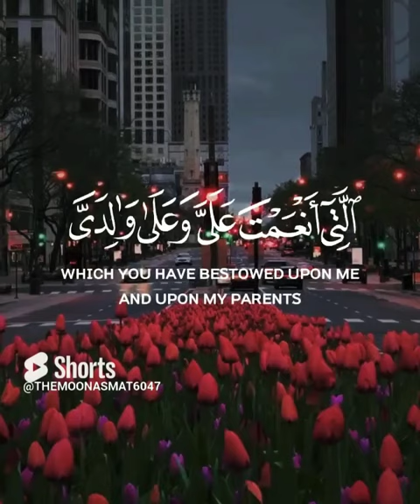فَتَبَسَّمَ ضَاحِكًا مِّن قَوْلِهَا وَقَالَ رَبِّ أَوْزِعْنِىٓ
فَتَبَسَّمَ ضَاحِكًا مِّن قَوْلِهَا وَقَالَ رَبِّ أَوْزِعْنِىٓ أَنْ أَشْكُرَ نِعْمَتَكَ ٱلَّتِىٓ أَنْعَمْتَ عَلَىَّ وَعَلَىٰ وَٰلِدَىَّ وَأَنْ أَعْمَلَ صَٰلِحًا تَرْضَىٰهُ وَأَدْخِلْنِى بِرَحْمَتِكَ فِى عِبَادِكَ ٱلصَّٰلِحِينَ